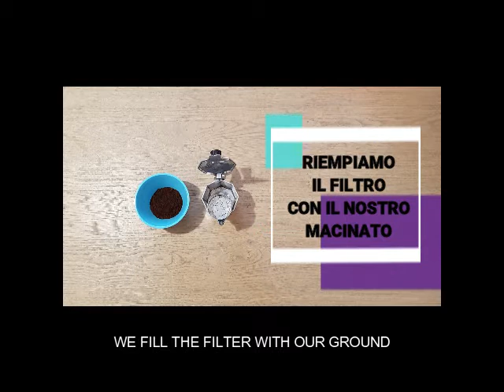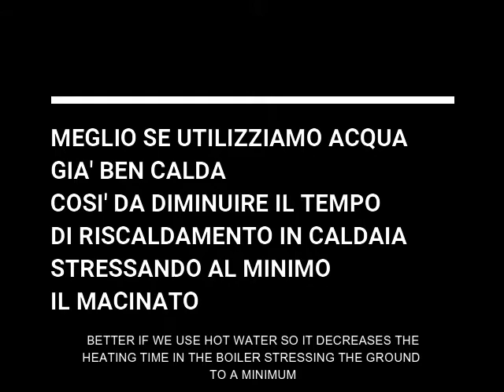ONE CUP OF COFFEE … MOKA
ONE CUP OF COFFEE … MOKA ITA/ENG

ISTRUZIONI PER PREPARARE UNA BUONA TAZZA DI CAFFE' CON LA MOKA..PER ME
 INSTRUCTIONS FOR USING MOKA